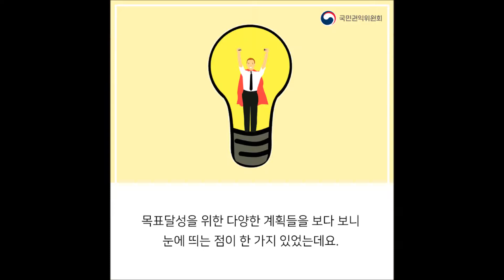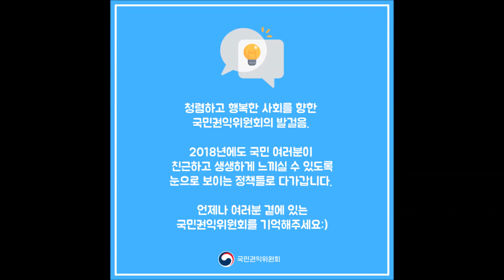[카드뉴스] 눈으로 다가가는 2018 국민권익위원회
눈으로 다가가는 2018

*2018 청백리포터 홍혜진 제작